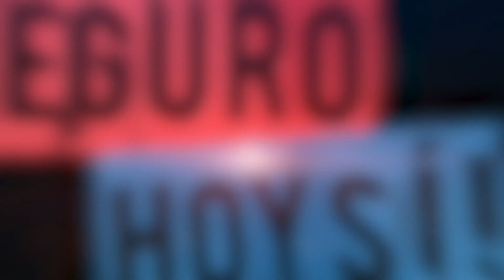SEGURO HOY SÍ I MULTAS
Ser conscientes del reglamento de tránsito es fundamental para evitar accidentes ¡respetémoslo!

Si desafortunadamente fuiste multado ¿Cuáles son los pasos a seguir? Descúbrelos en nuestro video Seguro Hoy sí.